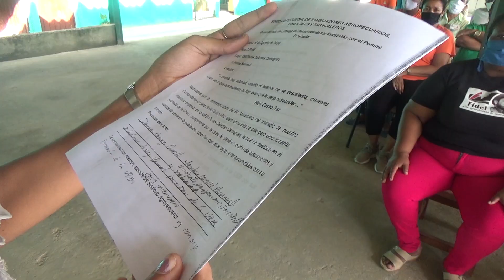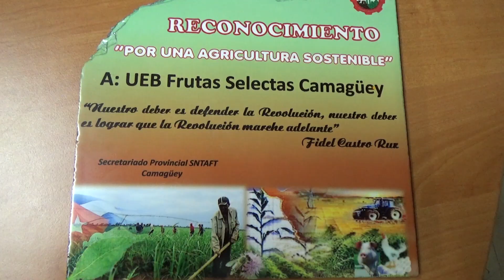Continua en Camagüey el reconocimiento a trabajadores por su destacado desempeño ante la Covid-19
Varias entidades en Camagüey han recibido el reconocimiento Por las Sendas de Agramonte, que entrega la Central de Trabajadores de Cuba en esta provincia para resaltar la labor de enfrentamiento a la Covid-19. Entre esos colectivos sobresalen las empresas Labiofam y Fruta Selecta, y de esta última comenta Vladimir Arnaez, director de esa unidad empresarial de base.